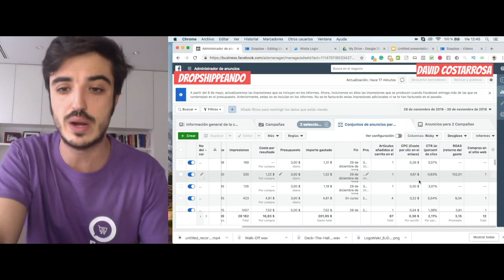Escalando Productos usando Audiencias Similares - Lookalike 2018🚀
Para escalar nuestros productos en Facebook, debemos conocer las audiencias similares o lookalike, ya que son audiencias que nos permitirán atinar más en el target y por tanto, generar más ventas.
🔥 TU TIENDA EN SHOPIFY: 3 DÍAS GRATIS +1 MES A 1€